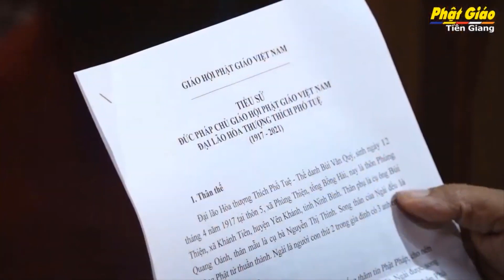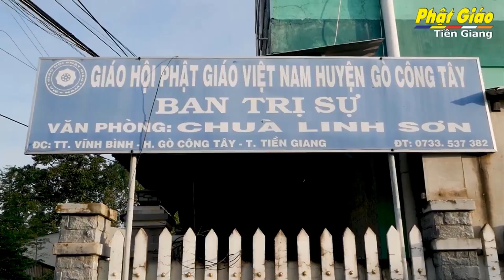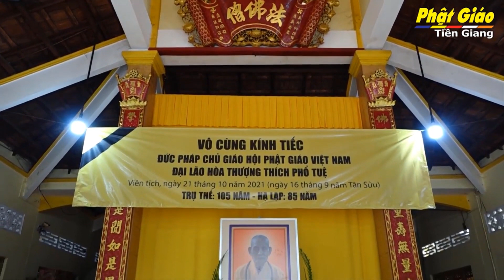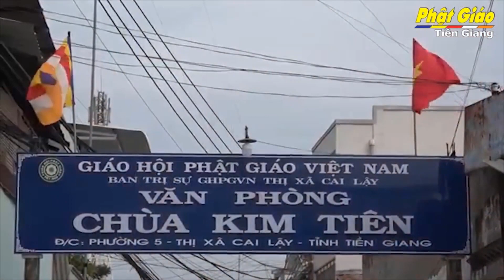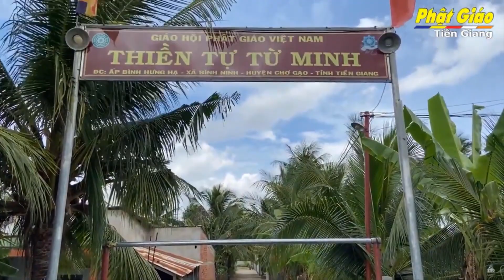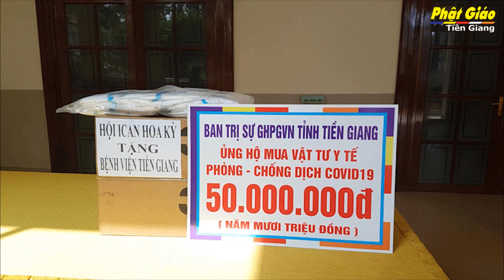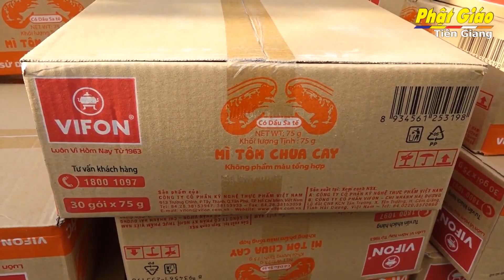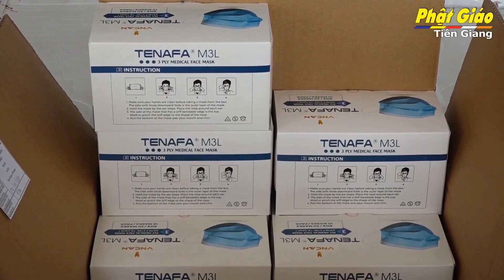Tiền Giang [Video]: Bản Tin Thời Sự Số 6 (Phát sóng ngày 3/11/2021)